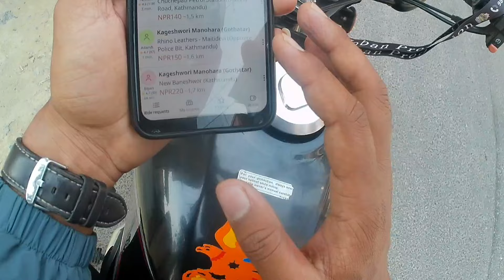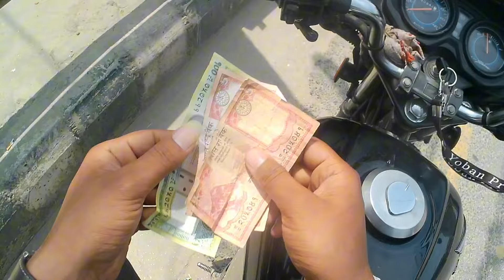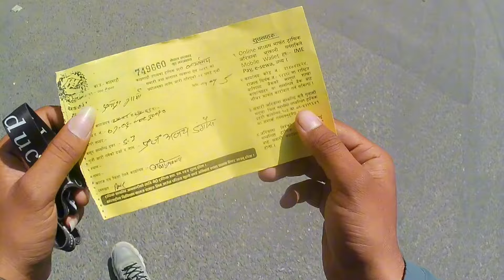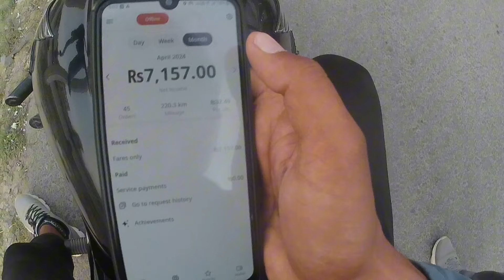Bad day🥺🥺|| Indrive vlog